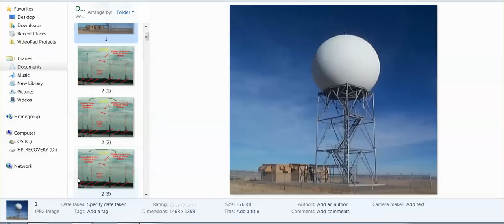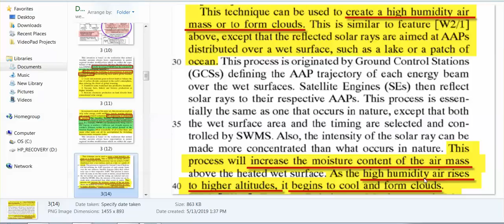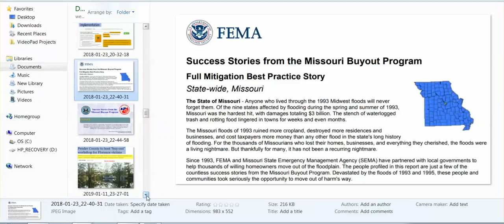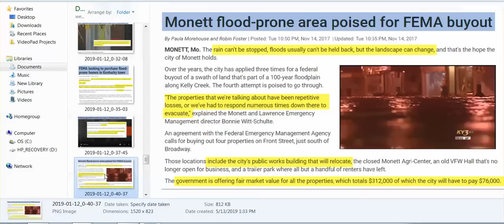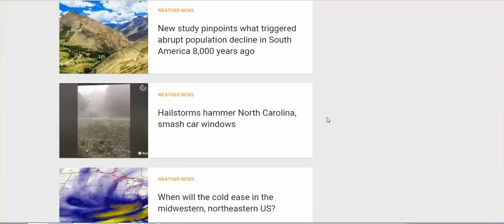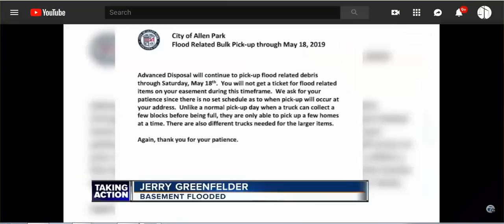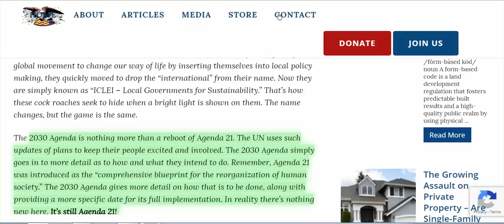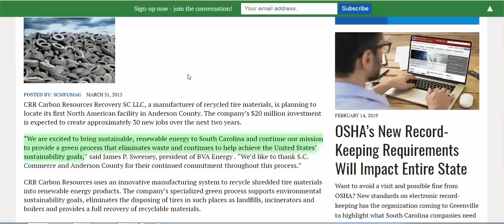More Flooding, & Snow, & Tornadoes; Connect The Dots, & You See How America Is Being Reshaped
This video is particularly for those who don't fully understand why they are flooding so many areas, and how it all connects to Agenda 2030.